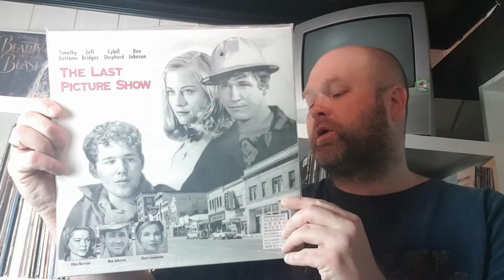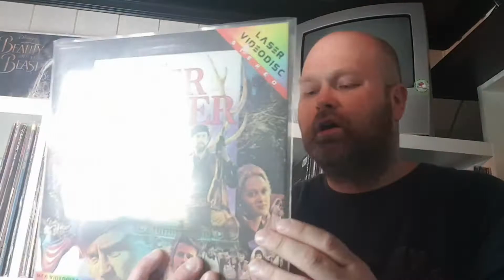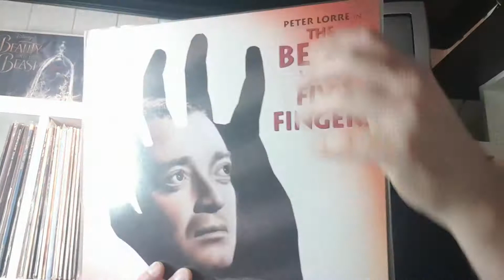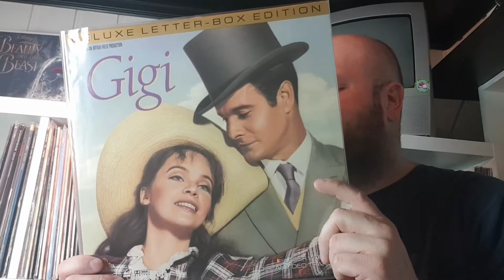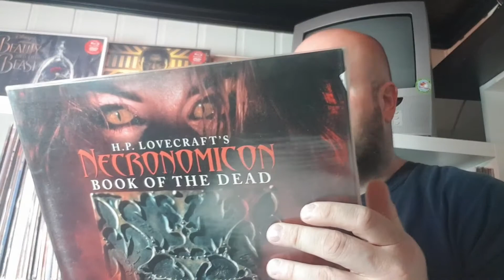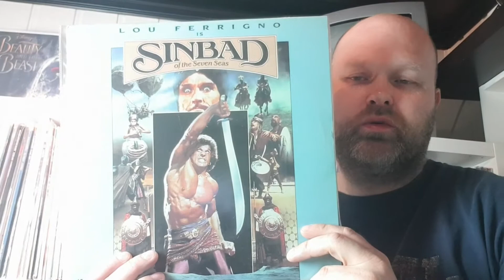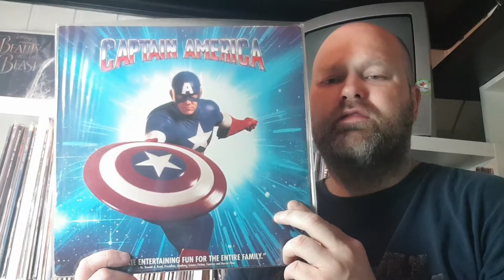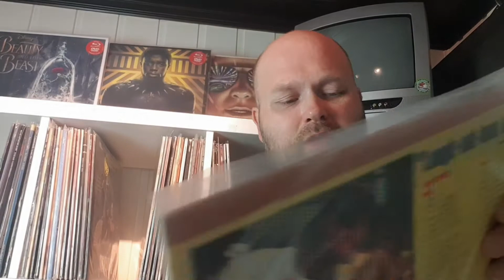Late Night Laserdisc Collection Update August 2020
Annother collection update, this time with some Late Releases, Criterion discs and a Holy Grail.